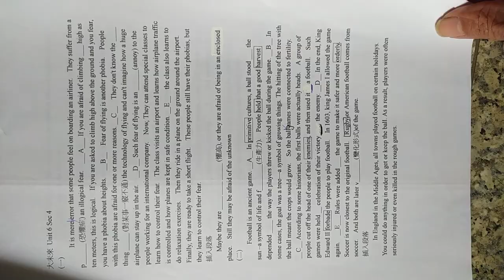VID#高中英文試題 含答 106，中華民國九十年代教育資源#分享#HKS#HKHS